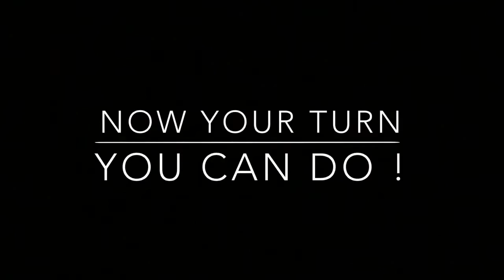DIY Craft How To Make Coconut Shell Art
Diy coconut shell art with different ideas beautiful craft home or garden craft home decor